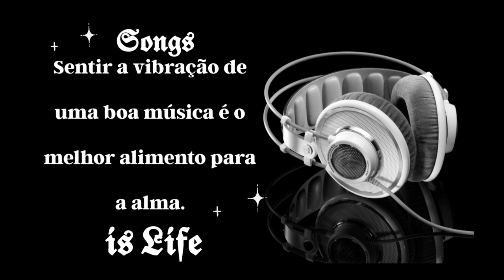𝕾𝖔𝖓𝖌 𝖎𝖘 𝕷𝖎𝖋𝖊